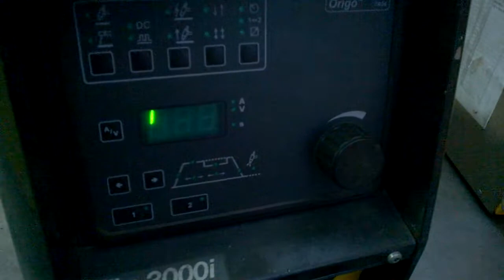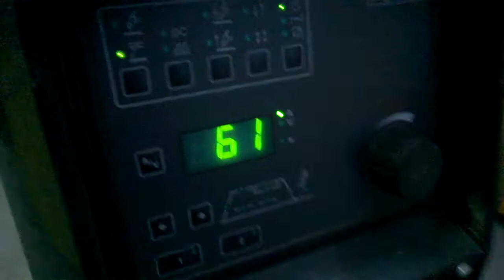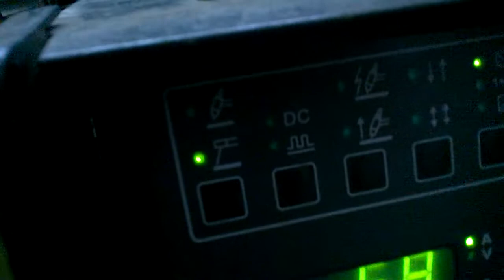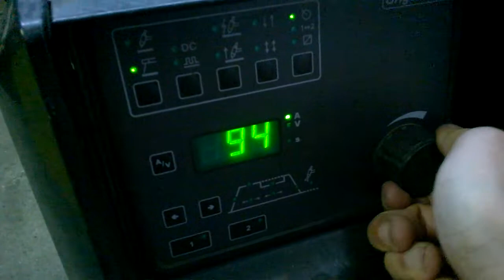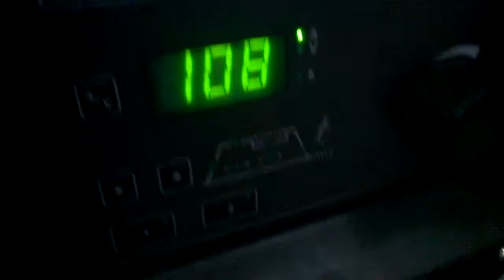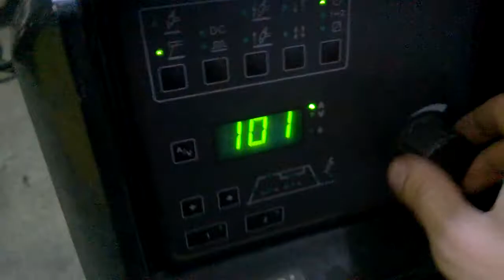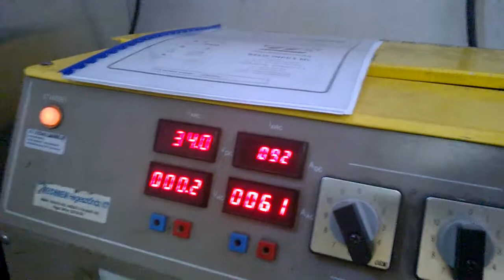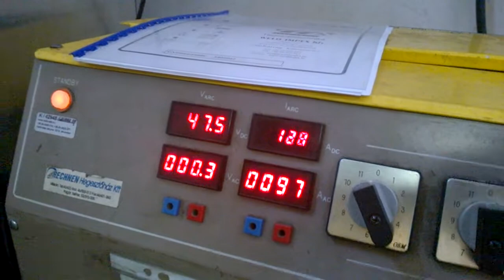ESAB Tig 3000i hiba2